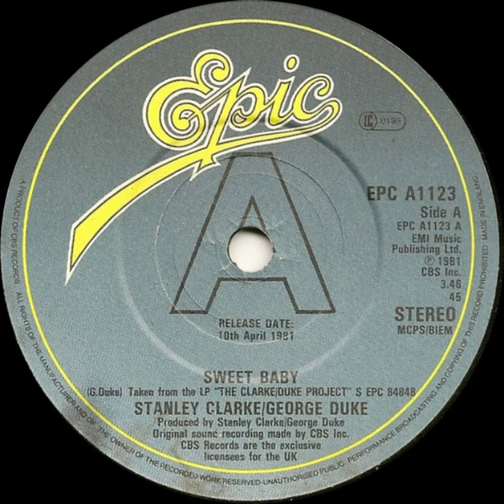Stanley Clarke & George Duke - Sweet Baby (HQ Audio)